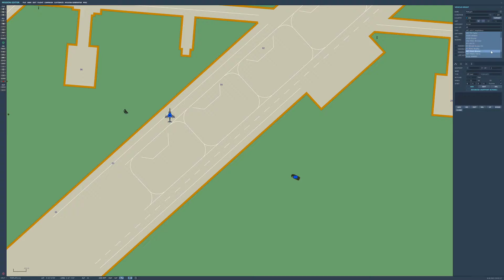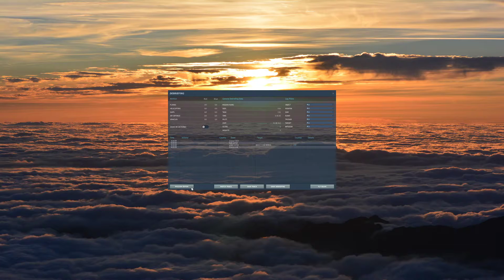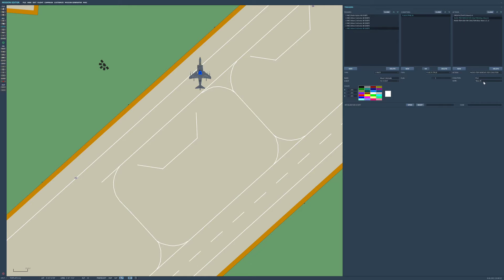DCS MISSION EDITOR! - Wave Spawning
Welcome to my Digital Combat Simulator - Mission editor tutorial! As per the video you have probably had some desire to create DCS missions at some point in the past. If this is something you have been so inclined to do but have not been skilled enough, or found good enough DCS mission editor tutorials, then please follow along as I establish my DCS mission editor Miniseries!

Today we talk wave spawning! showing you how to spawn enemies in waves at the push of a button and making it easier to understand how to control the spawning of enemies might work in a scenario you create!

This is a really blitzed through example of how it works and does not show the UI as I would expect that it is fairly intuitive, but if this is something you are in fact interested in, please let me know in the comments below!